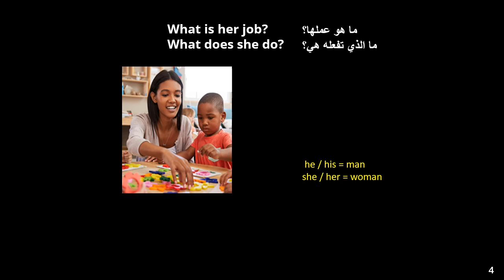هل فكرت يومًا في أن تكون مدرسًا؟ Did you ever think about being a teacher?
English vocabulary jobs and work
وظائف مفردات اللغة الإنجليزية والعمل
Vocabulario en ingles trabajos y trabajo
Trabalhos e trabalhos de vocabulário em inglês
अंग्रेजी शब्दावली नौकरियां और काम
영어 단어 작업 및 작업 ​ @engtchr99